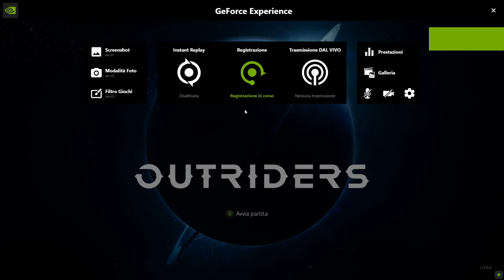Outriders Full Game la Mistificatrice 15^ Parte | Outriders Full Game the Mystifier 15th Part